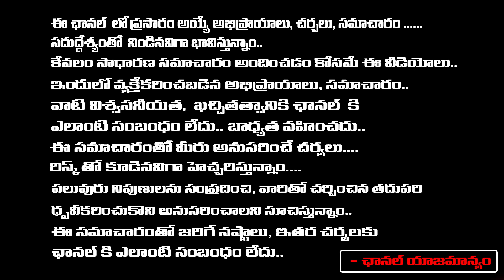అవినాష్ రెడ్డి బయోపిక్ మీద పడ్డ RGV కన్ను | సునీత రెడ్డి పాత్ర ఎవరు చేస్తున్నారంటే | Red Tv Telugu